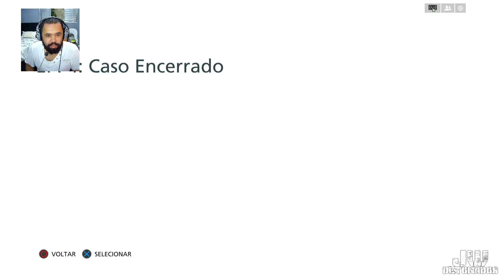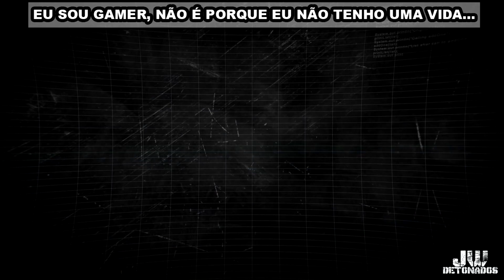PS4 │ BATTLEFIELD: HARDLINE #04 [ CASO ENCERRADO ] ((1080p60))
CHAVE PIX:
CHAVE ALEATÓRIA:
f02fc18e-cc76-4aa4-baab-14676bc52bb9

Kwai:
JWDETONADOS